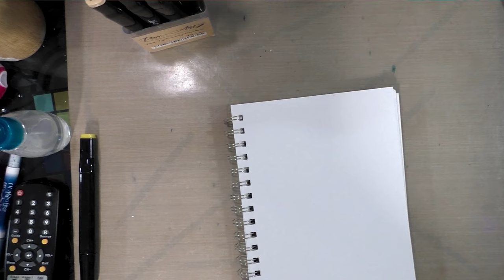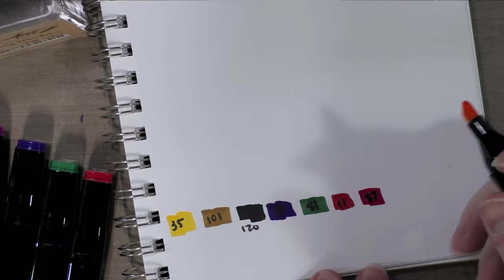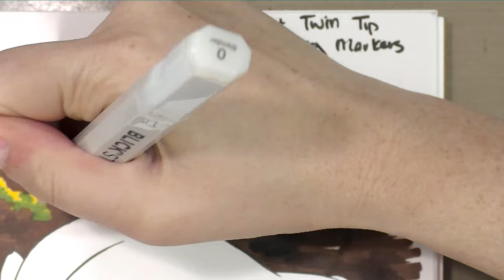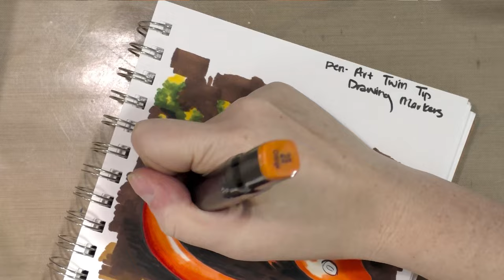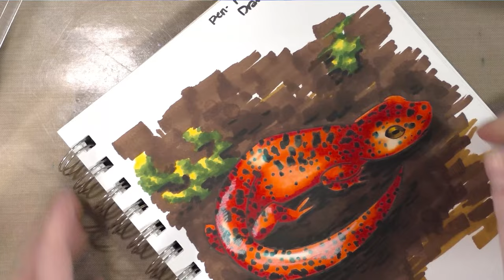Pen Art Marker Review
Note:  These markers were sent to me for the purposes of review by a representative from the Pen-Art parent company, Origini.  Other than receiving markers to review, I did not receive any compensation.  All opinions are my own, and the agreement was made that I would provide an honest and in depth review of the product.

Today we're taking a look at Pen-Art alcohol markers.  These twin tipped markers feature a bullet and chisel nib, and are available only in sets of 12.  If you're interested in these markers, they can be purchased on

For more alcohol marker reviews and tutorials, check out my Alcohol Marker playlists, as well as my alcohol marker hub